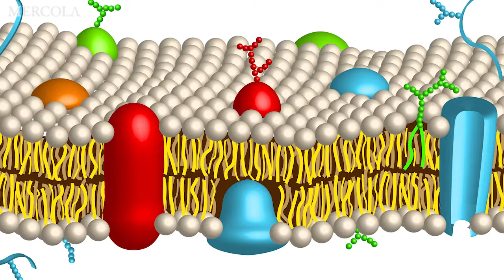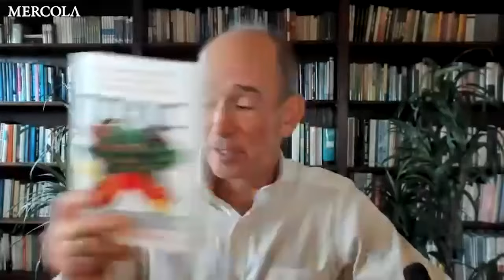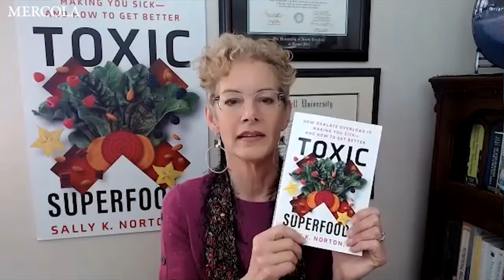How Oxalates Can Wreck Your Health – Interview With Sally K. Norton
2022 Interview

In this interview, Sally Norton, author of “Toxic Superfoods: How Oxalate Overload Is Making You Sick — and How to Get Better,” reviews how and why even foods we’ve been told are healthy can wreak havoc on your health.  As the title of the book implies, the main culprit in question is oxalate or oxalic acid, found in many plants, beans, grains, seeds and nuts, fruits, berries and herbs.

Oxalic acid is a naturally occurring toxic, corrosive acid. When the oxalic acid has minerals attached to it, it’s called oxalate, which acts as a mineral chelator.

Oxalate forms crystals that your body has a limited capacity to process. Calcium oxalate, for example, which is oxalic acid with calcium attached, form into painful kidney stones.

Unlike some other food-related toxins, oxalate cannot be removed by cooking, soaking or fermenting the food. You also cannot simply take a mineral supplement to address the depletion oxalates causes.

The top three “superfoods” that are very high in oxalate and may cause trouble are spinach, Swiss chard and beet greens. Another high-oxalate food is almonds, which you can easily “overdose” on if you’re eating bread made with almond flour or drinking almond milk, or if you’re on a keto or paleo diet, as they both tend to rely heavily on almonds. Dark chocolate is another food that scores high for oxalates.

Oxalate damages cellular membranes causing excess calcium to flood the cell, resulting in accelerated cell death and other metabolic problems that contribute to chronic disease and ill health.